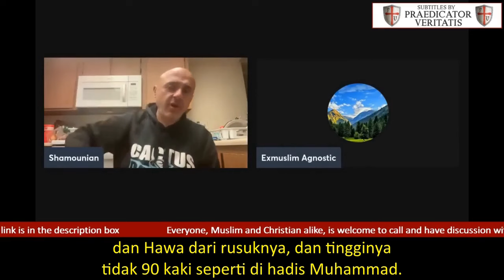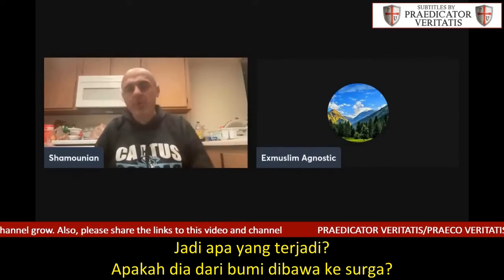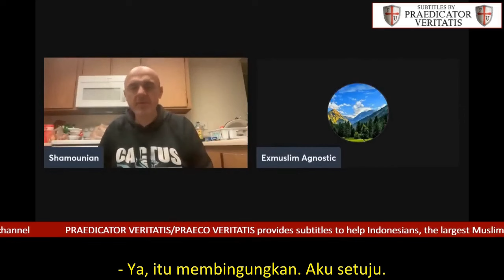ALLAH and MUHAMMAD Were So CONFUSED About Adam and Eve! | Sam Shamoun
This channel doesn't belong to Sam Shamoun.
Anyone can ask or debate Sam on Skype - benny_malik3 while Sam is live on the SHAMOUNIAN channel.

This channel provides Indonesian subtitles and closed captions in various languages to help non-English-speaking people understand the content of various apologetic videos, save them from Islam, and bring them to Jesus Christ.
Deus Vult!

We cannot rely on monetization and advertisements, so please support this translation work
USDT - Network: Tron (TRC20) - THBZoS6bxGF283m3q4aGmtoGUrE3ETb7Mi
Bitcoin - Network: Bitcoin - 15TDLfFa7DMR5dt5rYrgKByvLz72GZEURw
Ethereum - Network: Ethereum (ERC20) -  0xa80f0ca3d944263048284e557cb54bbc70060b5c